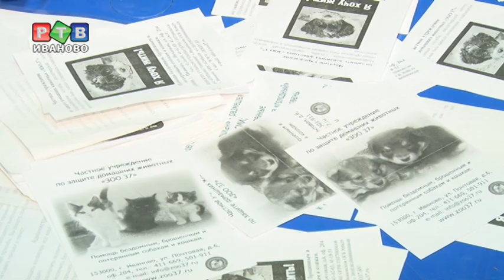"Увлечение" для всех и каждого